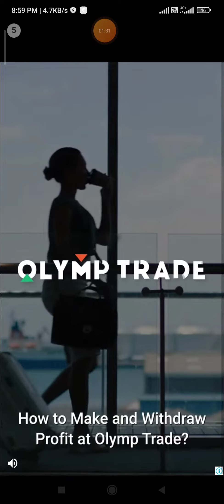my talking Tom 2 d not downloading in game vetu funny gameplay video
Hello friend!

Try now!